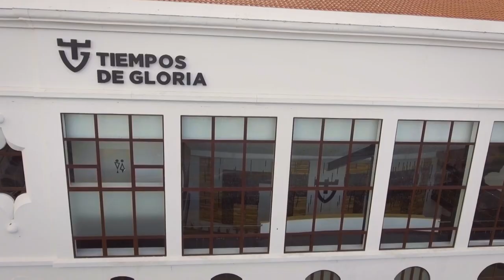Decisiones que cobran vida - Genial TV - Enlace TV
Aprende cómo las decisiones de alguien más pueden afectar tu vida, pero también cómo tus decisiones marcan tu rumbo. Debes decidir creerle a Dios.